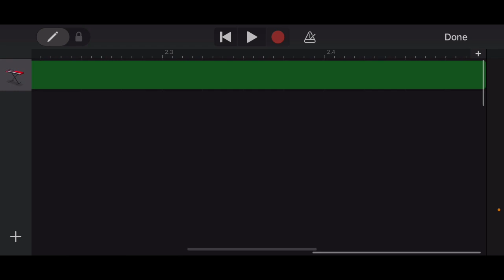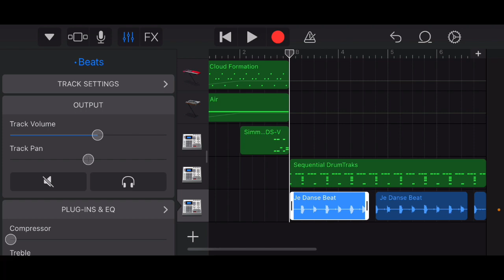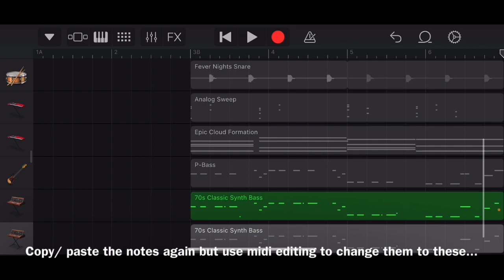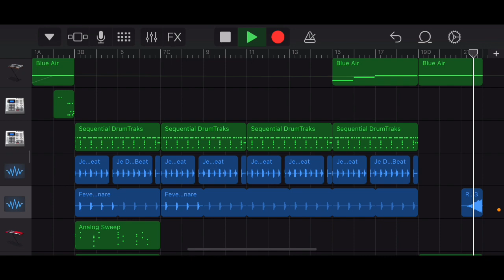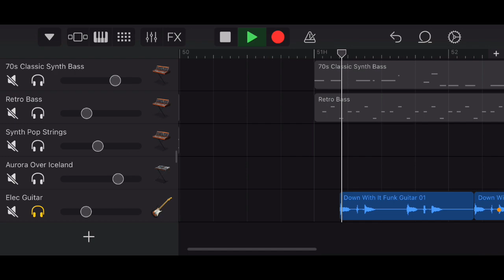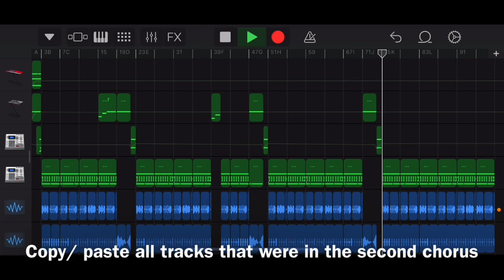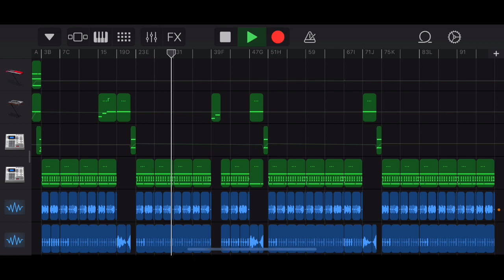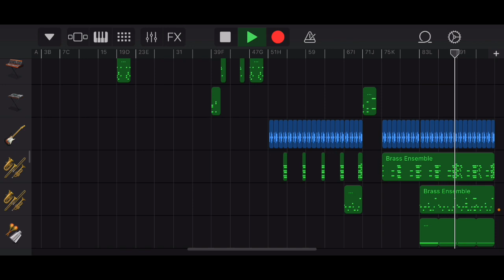How to make IN YOUR EYES on iPhone | Garageband Tutorial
How to produce “In Your Eyes” by The Weeknd using Garageband on iPhone, with instrumental at the end.

Change the quality of the video to 720p to see it better.

Please credit me if you use this tutorial and post your remake anywhere.

in your eyes remake